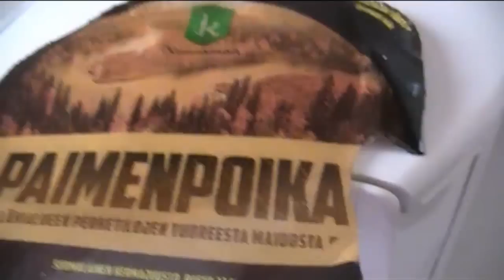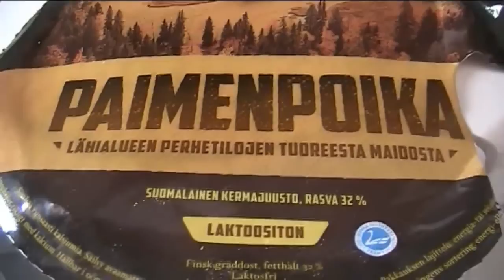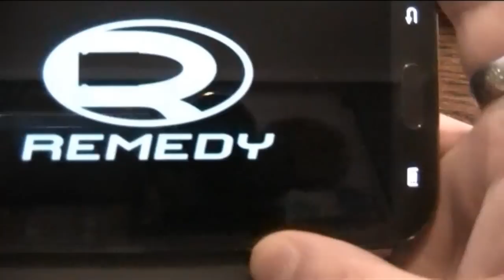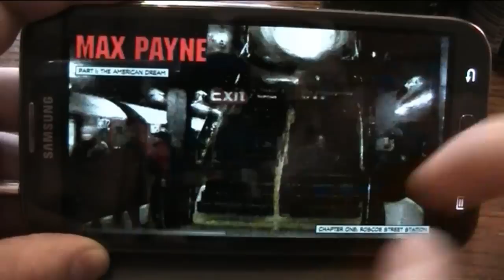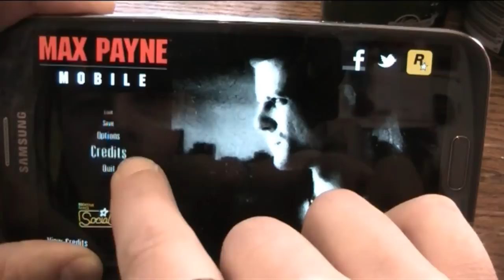Hyvää 1 Pääsiäispäivää